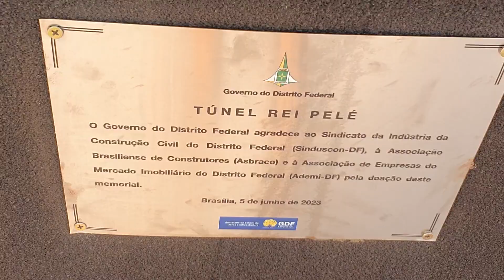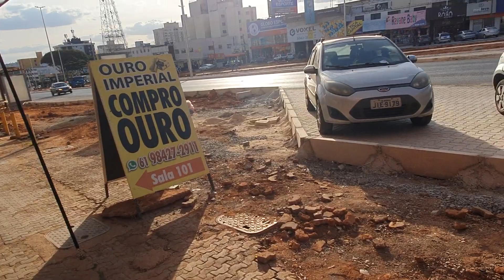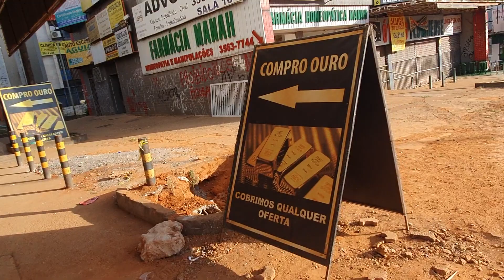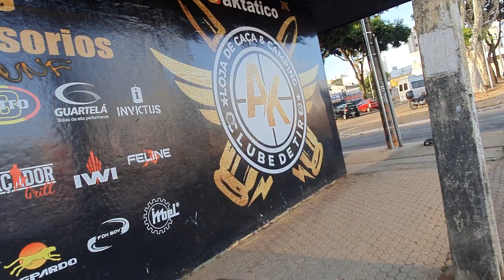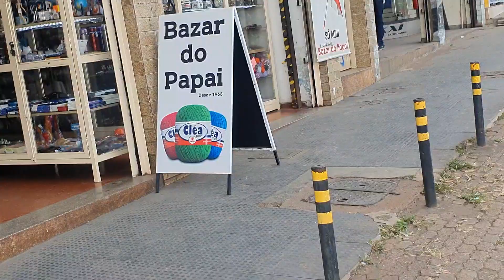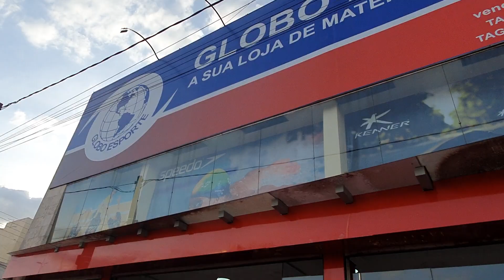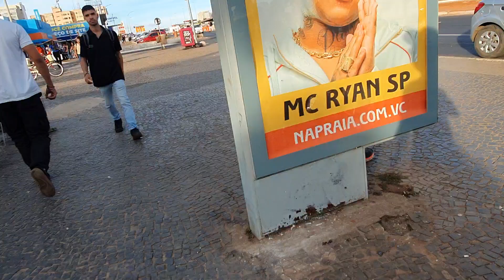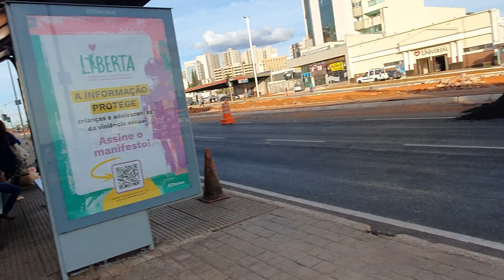Evolução da obra no Centro de Taguatinga - Túnel de Taguatinga - 28/07/23